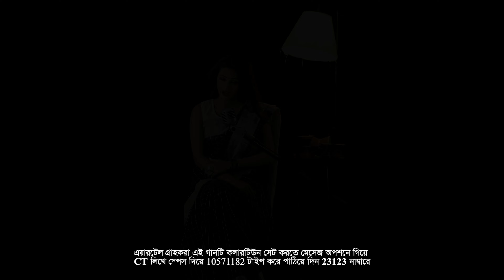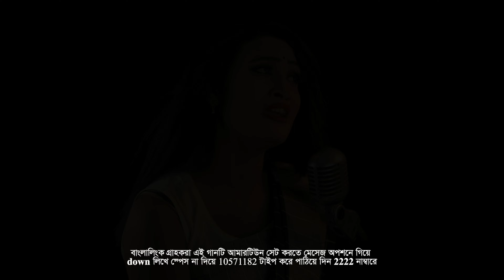Keno Chole Gele | কেন চলে গেলে | Juthi Akhi | E MUSIC | E NETWORK | Bangla Song 2021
Presenting Keno Chole Gele (কেন চলে গেলে) by Juthi Akhi (Bangladeshi folk singer). This sad song is written & composed by Sahed Ahmed. Music arranged by N H Shehan.

🎶📻 📲 🎧 কণ্ঠশিল্পী আঁখির "কেন চলে গেলে" গানটি শুনতে পাবেন Shadhin Music, GP Music, Banglalink Vibe ও Robi Splash এ।

🎶📻 📲 🎧 The song is also available in apple music / iTunes, Spotify, Deezer, Amazon, Google play, Shazam, Pandora etc.

🎶📻 📲 🎧 "কেন চলে গেলে" গানটি আপনার ফোনে রিং-ব্যাক টোন হিসেবে সেট করতে চাইলে:

►টেলিটকের গ্রাহকরা এই গানটি গুটেলিটিউন হিসেবে সেট করতে মেসেজ অপশনে গিয়ে TT লিখে স্পেস দিয়ে 10571182 টাইপ করে পাঠিয়ে দিন 5000 নাম্বারে

Song: Keno Chole Gele | কেন চলে গেলে
Singer: Juthi Akhi
Lyric: Sahed Ahmed
Composition: Sahed Ahmed
Mixing & Mastering: N H Shehan
Label: E-MUSIC

EXCLUSIVE NETWORK or E-NETWORK in short is a YouTube channel run by E-MUSIC which is a Bangladeshi record label since 2009 (licensed by Bangladesh Government). Starting from audio CD marketing to all over Bangladesh E-MUSIC is  also active in international digital platforms all over the world. We believe that popularity of a song or album shouldn't be dependent on fancy music videos. This channel is just to give some extra attention to audio music. We will be sharing new & old songs from our label E-MUSIC.